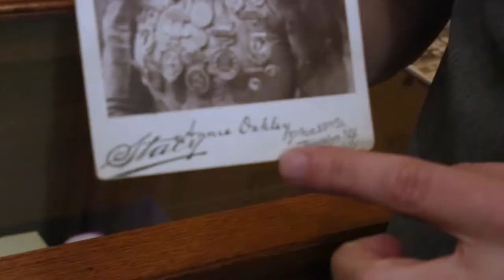Annie Oakley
The feminist movement seems to have forgotten about this woman.